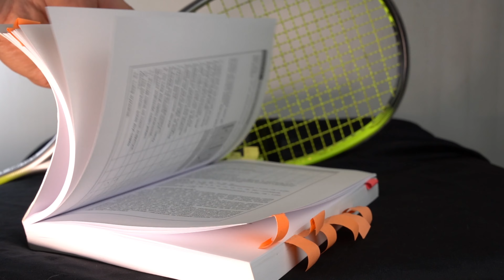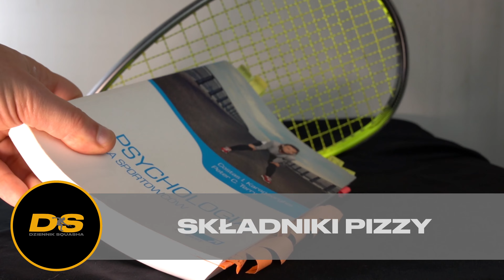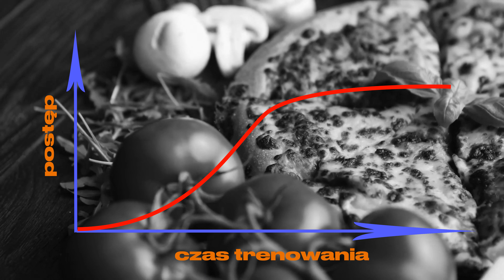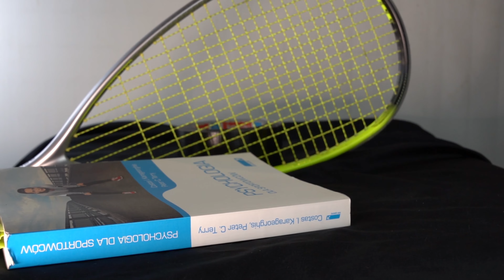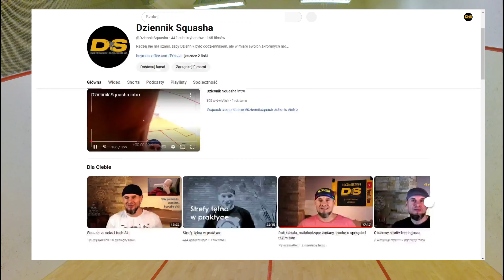Squash - pizza sportowa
W tym filmie omawiam zagadnienie pizzy sportowej, czyli pizzy osiągnięć, oraz związanymi z nią zmianami na kanale.

Jeśli ci się spodobało i chcesz abym tworzył więcej takich treści, oraz żeby były lepsze, możesz mnie wesprzeć tutaj: